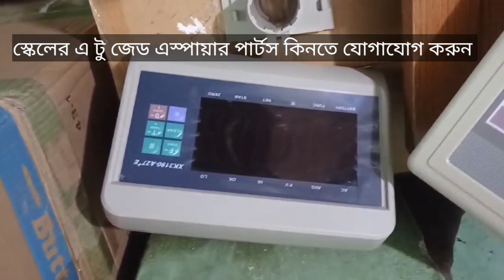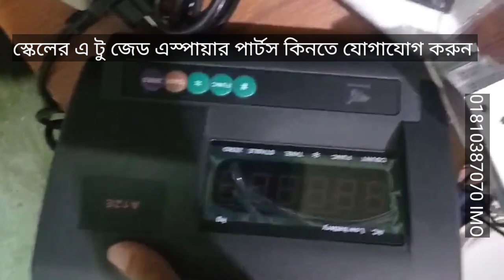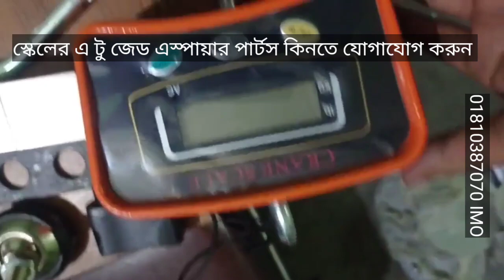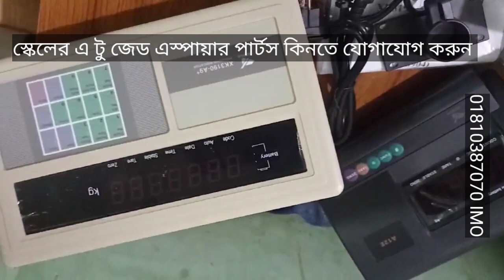ব্রিজ স্কেলের লোড সেল মনিটর কিনুন পাইকারি দামে,01710544800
ব্রিজ স্কেলের লোড সেল মনিটর কিনুন পাইকারি দামে ডিজিটাল স্কেলের এ টু জেড স্পেয়ার পার্টস পাইকারি কিনতে যোগাযোগ করুন 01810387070